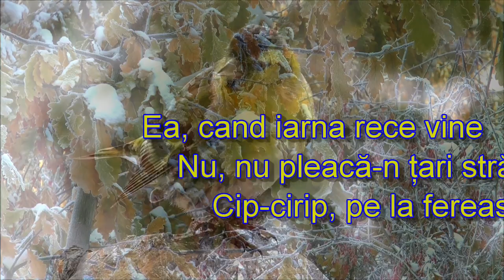păsările iarna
mâncarea este greu de găsit